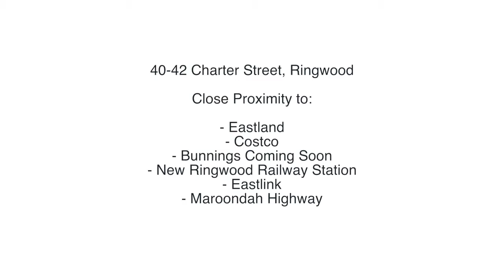40 42 Charter Street Ringwood HD